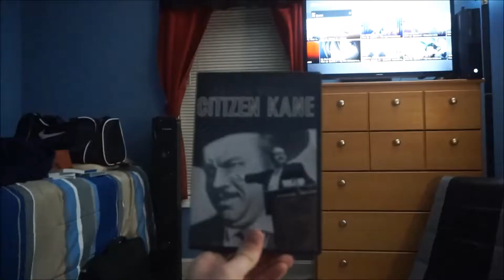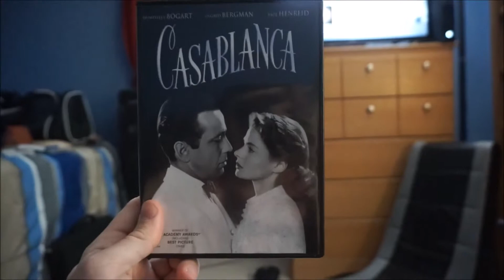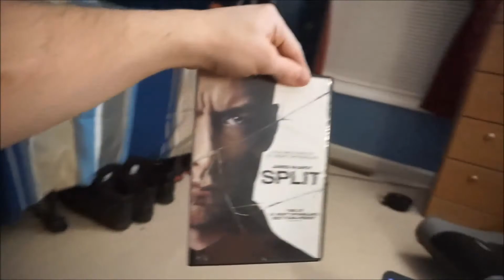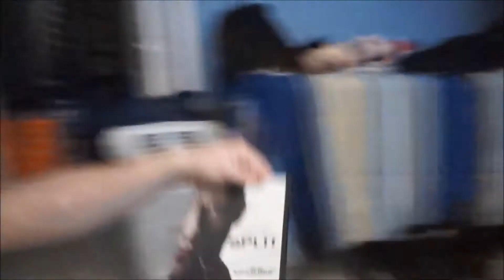Day 32 Santa Was Here With an Edit (12/25/17)